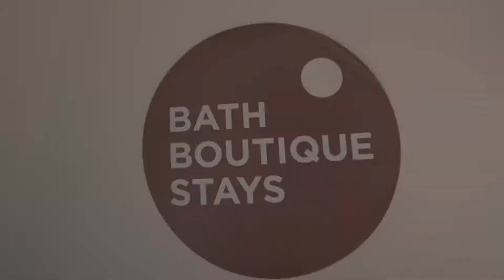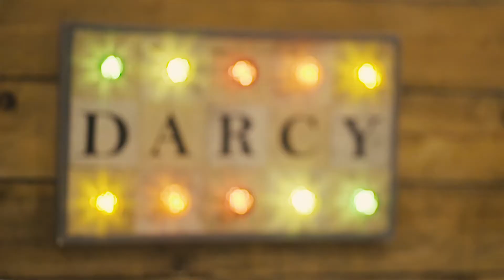Mr Darcy’s Abode | Bath Boutique Stays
Chic Boutique Georgian Residence • 7 Bedrooms • Sleeps 2-16+ • Central Bath